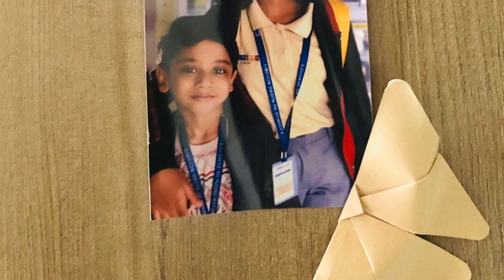Mazin's favourite cars & Minha's new series of DIYs (Butterfly making)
In this video, Mazin will be presenting his favaourite toy cars and Minha will be explaining how to make a butterfly with Origami.